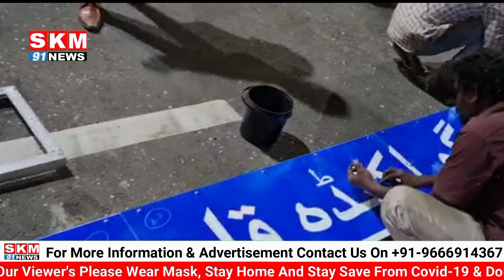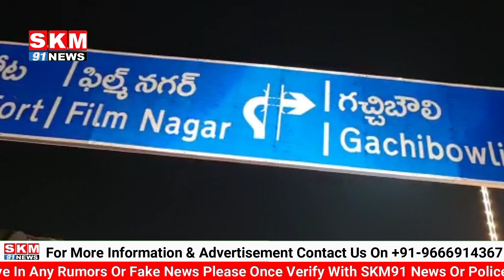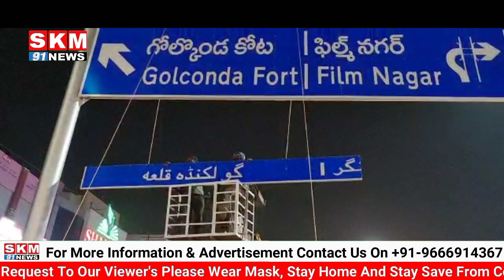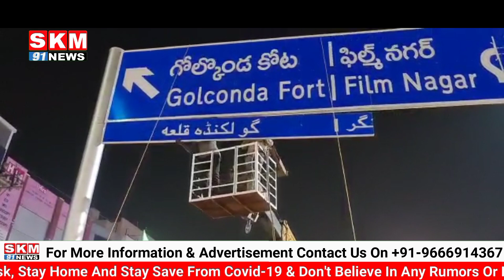SOCIAL MEDIA POWER : SHAIKPET FLYOVER BRIDGE KI KAMAN PER HUKUMAT KO URDU LIKHNA PADHA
SHAIKPET FLYOVER BRIDGE KI KAMAN PER AKHIR KAAR HUKUMAT KO URDU LEKHNA HE PADHA.

DEKHIYE SOCIAL MEDIA KI TAKHAT ... AISEY HE AWAZ UTHNE PER...HAQ MILTA HAI ...

AYE NAZREEN DEKHTEY HAI URDU LIKHE JANE KE BAAD KAMAN LAGANE KA MANZAR

HUMAREY NUMAINDE MOHAMMED KI KHASS REPORT PESH HAI